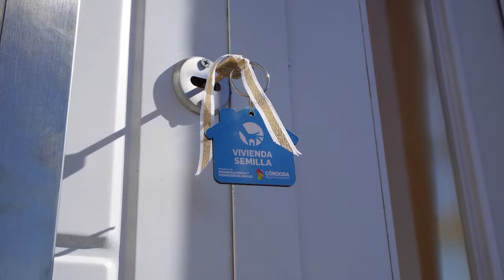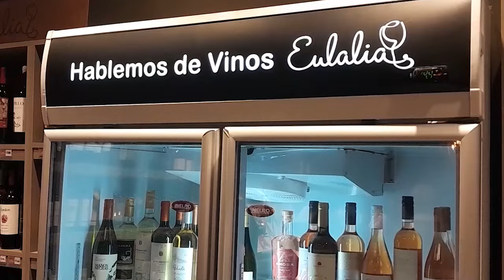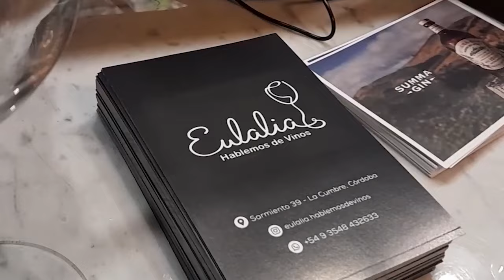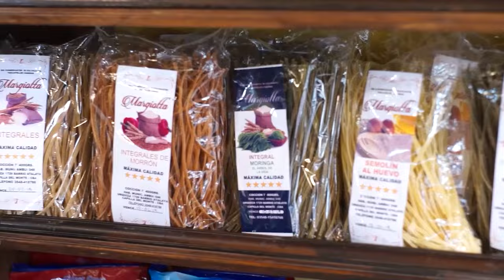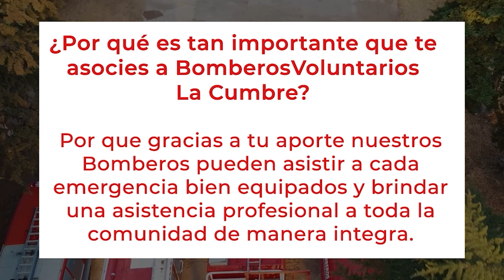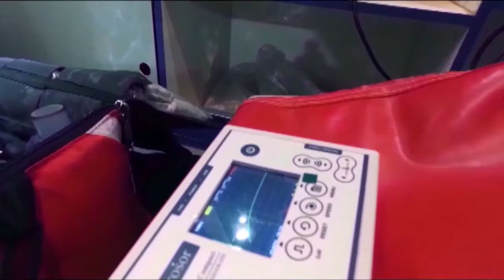NOTICIERO LA CUMBRE - 30 ABRIL 2024 - DESAFIO RIO PINTO NOTAS BOSSIO, CANTELMI, MALDONADO Y VISIR